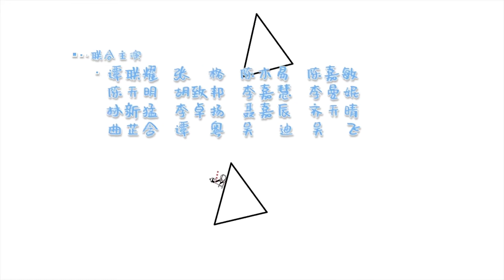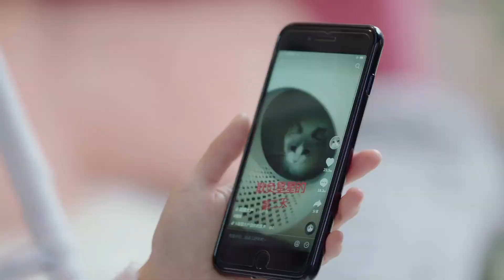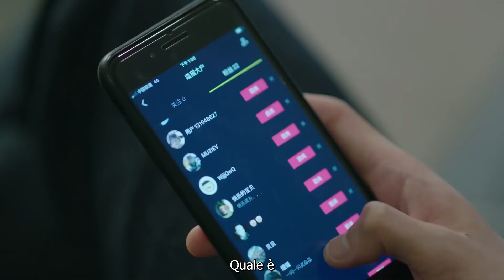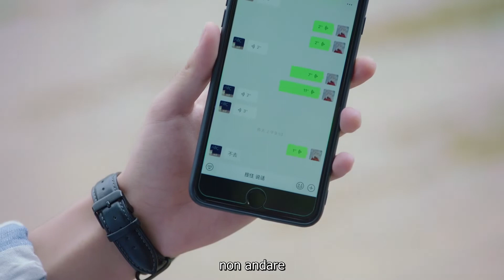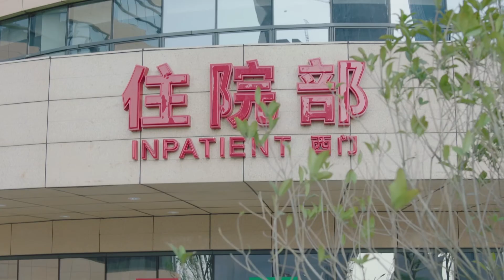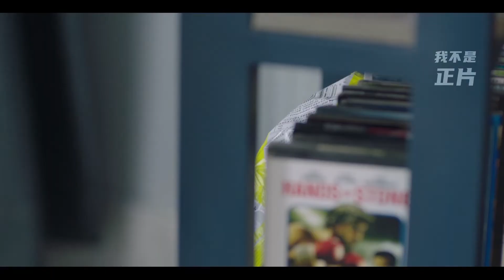【ITA SUB】EP23 | Classe brillante 8 | Brilliant Class 8 | 原来是老师啊！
【Generi】dramma d'amore
【Cast】Chen Xuedong, Zhang Jianing, Zhang Li, Wang Ruichang, Bian Cheng
Classe brillante 8 | Brilliant Class 8 | 原来是老师啊！
📧总结
Xiang Nan, un talentuoso cantautore, è stato costretto a ritirarsi dall'industria dell'intrattenimento dopo aver plagiato Oolong. Lin Sheng, un agente e assistente, lo ha spinto sul podio del liceo per aver partecipato a un reality show. Durante questo periodo, Lin Sheng ha continuato ad aiutarlo ad affrontare questioni di lavoro e ad agire come suo consigliere emotivo e a dare suggerimenti per lui. Durante questo periodo, ha incontrato Su Qi, che voleva proteggere la sua vita. Dopo molto tempo insieme, le sue emozioni si sono gradualmente riscaldate, e alla fine si unì per mano.